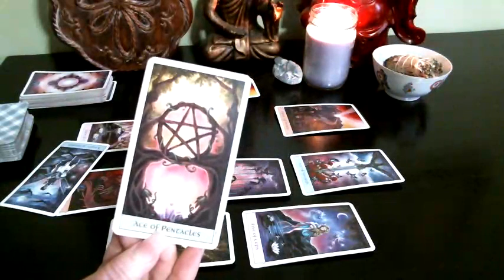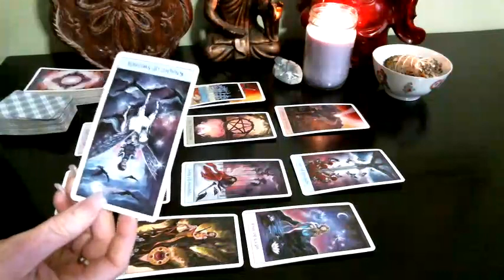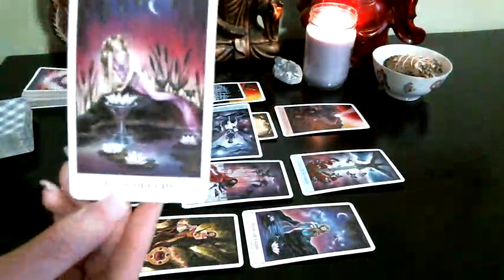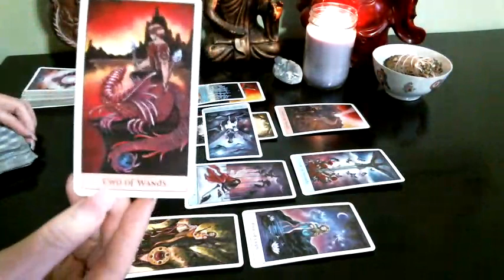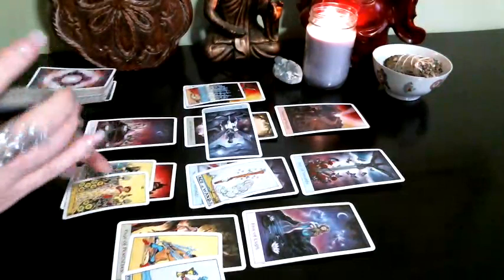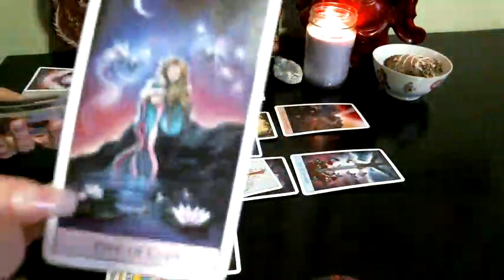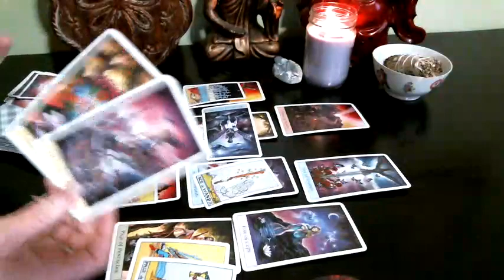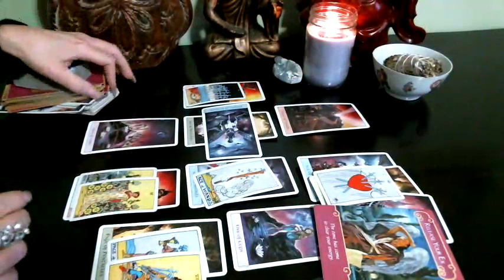♋️ Release the Past. Someone’s Here For You | Cancer Love April 2019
Hi Everyone. Private pre-recorded video readings are not available at this time. Join in on the livestreams to get a reading from me or use the Instantgo App.

General Love Reading Live streams~
Daily Sunday through Thursday 2pm EST
Q & A -$15 after each reading

Friday Weekend Reading 2pm EST
Q & A Free session
Free Questions chosen randomly

Saturdays 2pm
You & The Ex Reading

Tuesday & Thursday Evenings 7pm EST
Monthly General Readings for Each Sign uploaded the last week of each month
Bi Weekly Readings by sign 1-15 & 16-31

Personal Readings:
Instantgo Phone Call or text readings, one question readings, love moon spells and palmistry readings -

Live Stream Questions throughout the week are available for question and answer reads.

Email to get the Goddess Power Rider Waite & Oracle